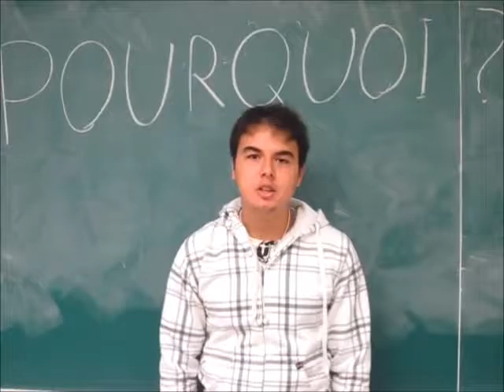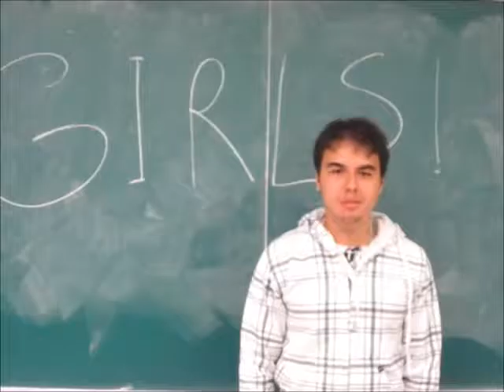DDF : The Movie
LOOSER